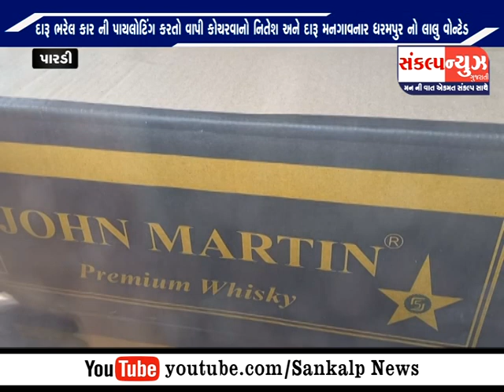પારડી ના નેવરી ગામે કાર માં દારૂ ની હેરાફેરી કરતા એક ઈસમ ને રૂ 3 29 લાખના મુદ્દામાલ સાથે ઝડપી પાડ્ય